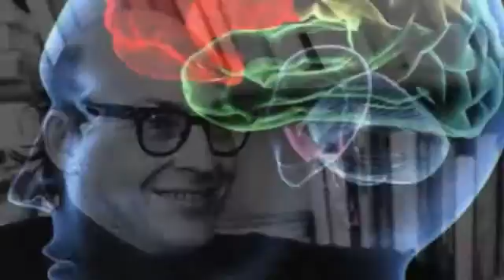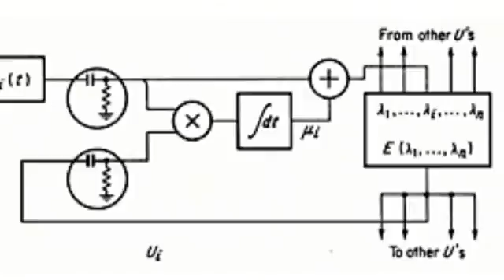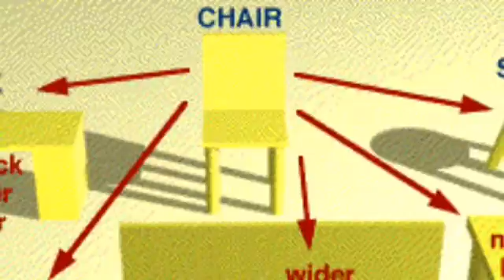1969 - Marvin Minsky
References:

Minsky, Marvin. 1960. "Steps Toward Artificial Intelligence." Paper received by the IRE at MIT, Boston, Massachusetts, October 24.

Minsky, Marvin. 1974. "Framework for Representing Knowledge" In The Psychology of Computer Vision, edited by P. Winston.  McGraw-Hill.

Winston, Patrick Henry. 2012. "Marvin Minksy." In the ACM's biography of Turing Award Winner Marvin Minsky